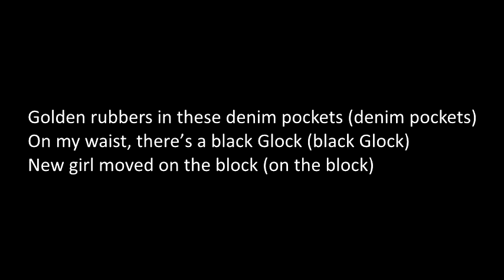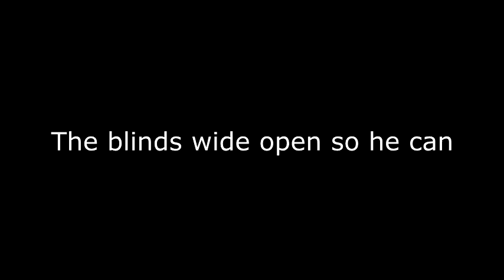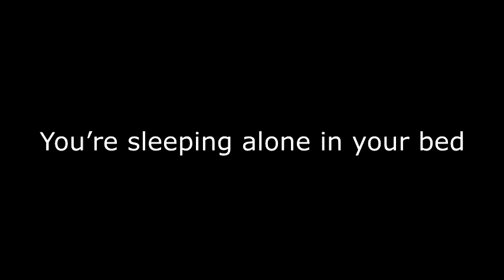A Disturbing Song I like She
Uploaded Halloween of this year